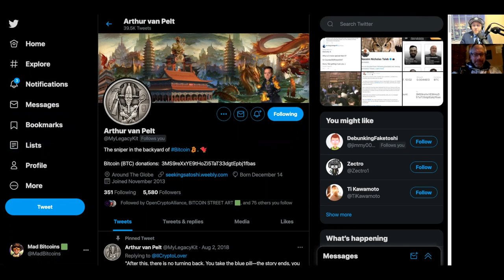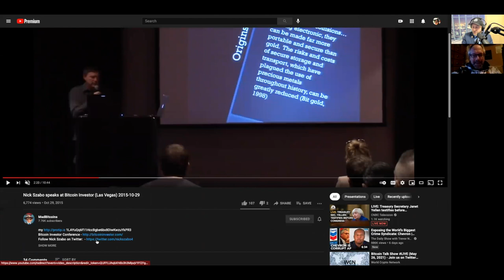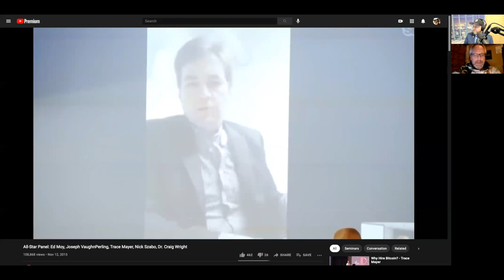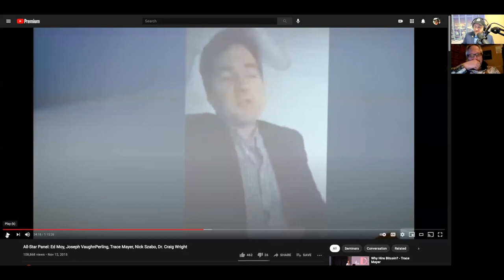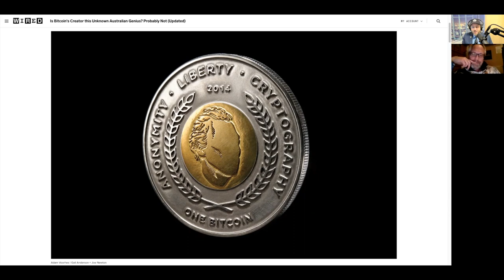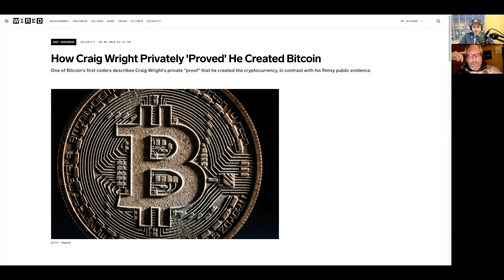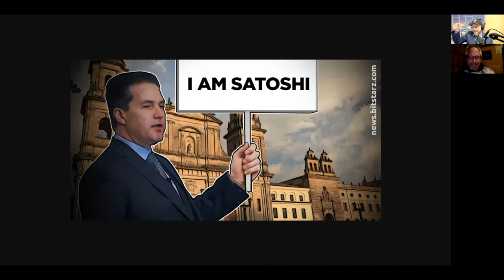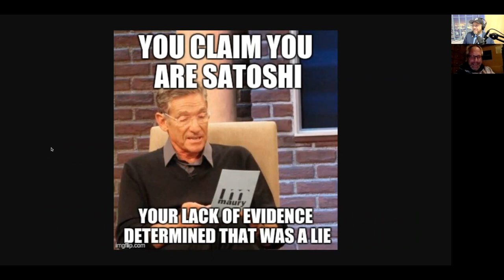An interview with Arthur van Pelt (FakeSatoshi Researcher)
Arthur van Pelt